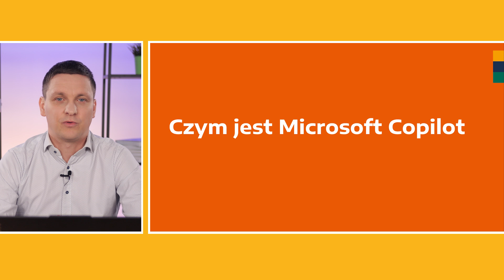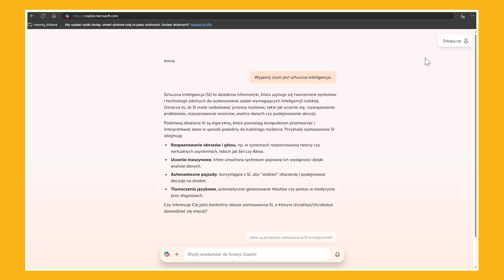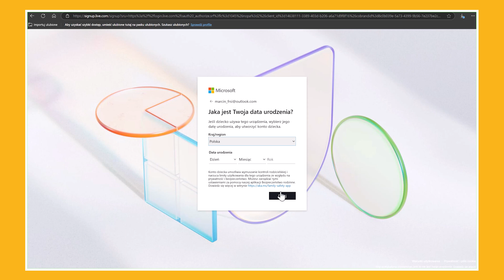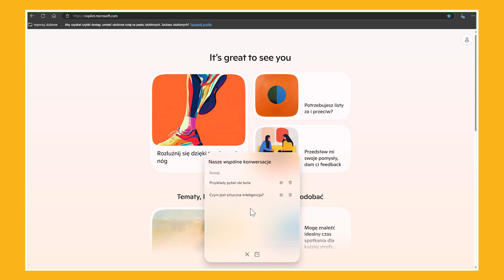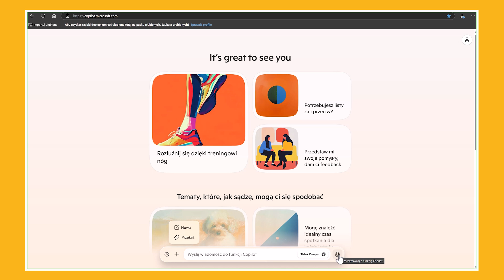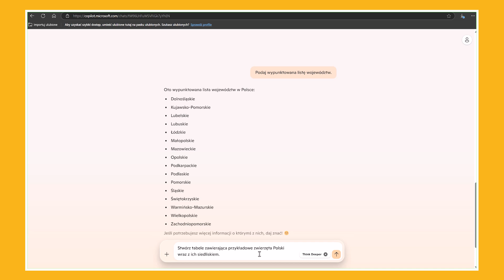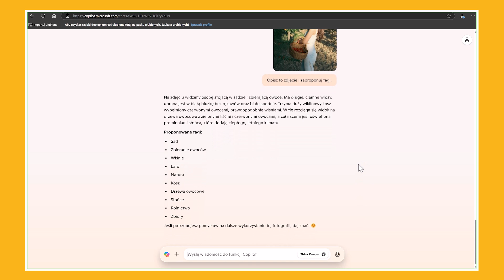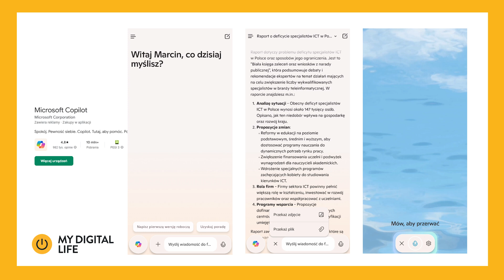Sztuczna Inteligencja – przewodnik dla cyfrowych debiutantów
Sztuczna inteligencja może być Twoim cyfrowym pomocnikiem – nie tylko dla zawansowanych użytkowników i programistów, ale także dla Ciebie: aktywisty, wolontariusza, organizatora. Nie musisz od razu wiedzieć wszystkiego – wystarczy, że zaczniesz od prostych pytań i poleceń.

Załóż konto.
Wpisz pierwsze pytanie i zobacz, co się stanie.

To pierwszy krok do korzystania z AI w sposób mądry, prosty i... naprawdę przydatny.